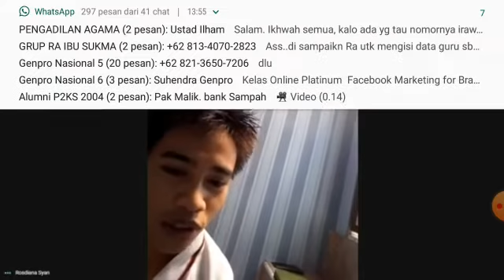Ahmad Meets Abah Iwan Kurniawan, LC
Video dari ROS DIANA